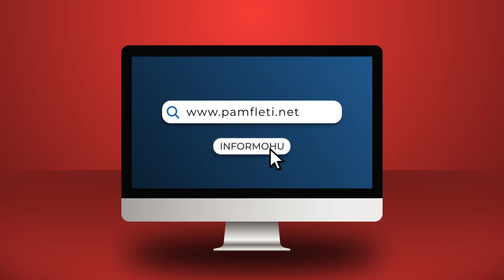Copëza Ballkani dhe Shqipëria në mes!